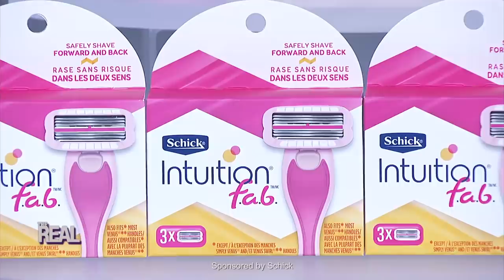Simplify your Shave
ad The New Schick® Intuition® f.a.b.™ razor will simplify the way you shave forever. Safely shaves forward and back! Available at Walmart.